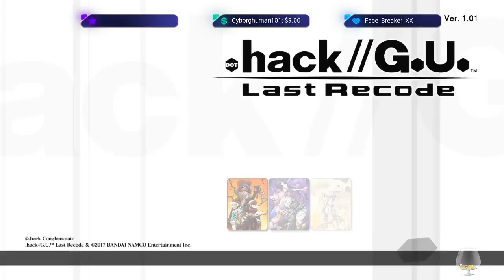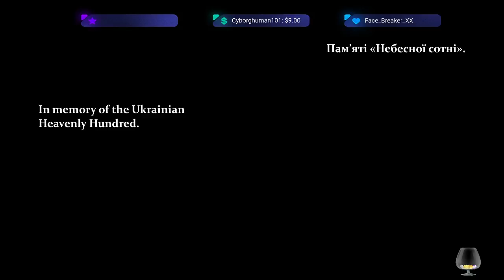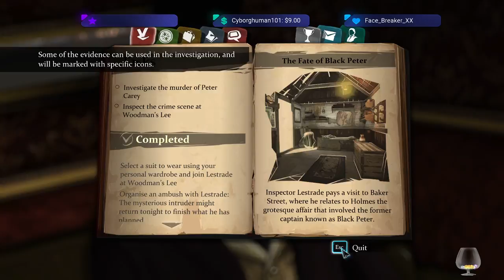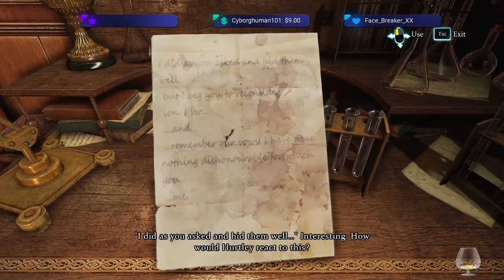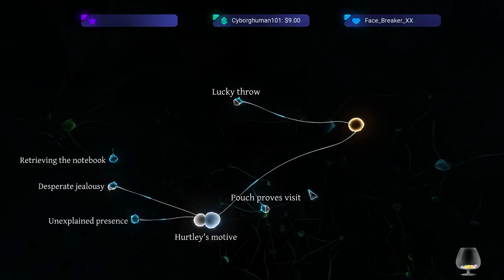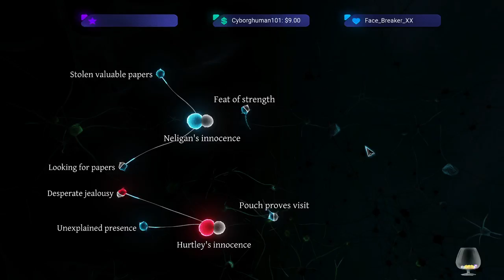Zero Tests Restream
Here some of the music I am using